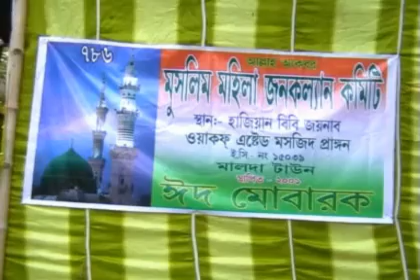malda eid mohila namaj visual 1 11,09,2010,